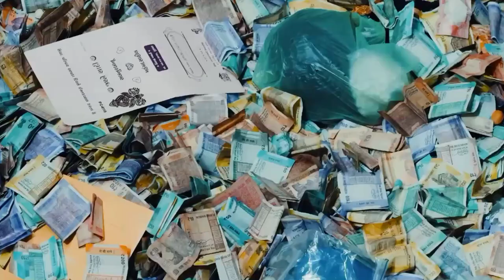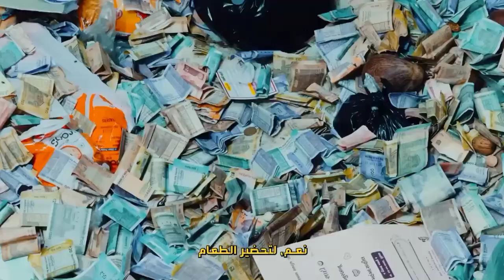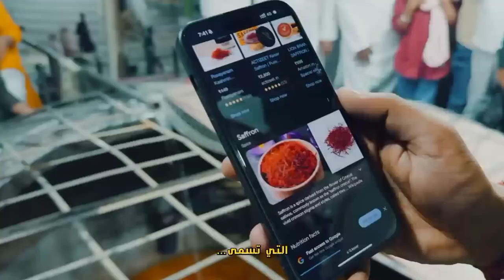Ajmer Sharif Deg - Muslim food india | The Biggest Food Of Ajmer Sharif India 🇮🇳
Main Channel @JoeHattab